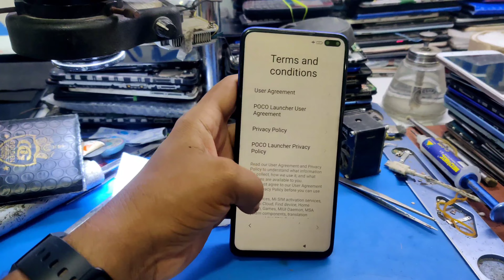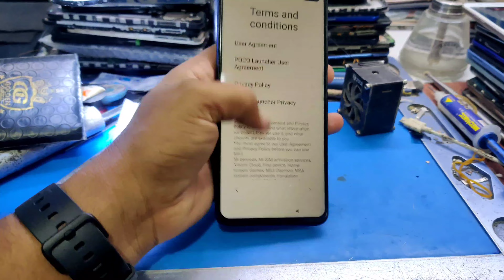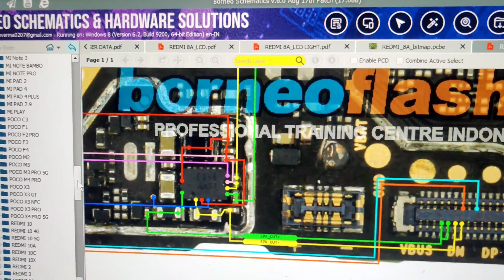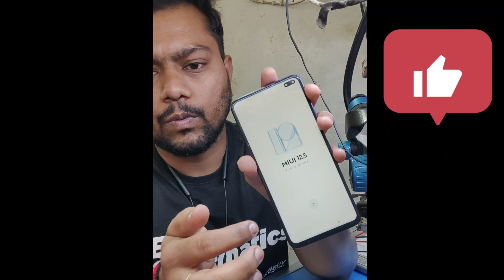How to fix Poco X2 Touch problem 🚫solution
How to repair touch note working problem
Received poco X2 touch problem
poco x2 touch note working

reball cpu

problem solve